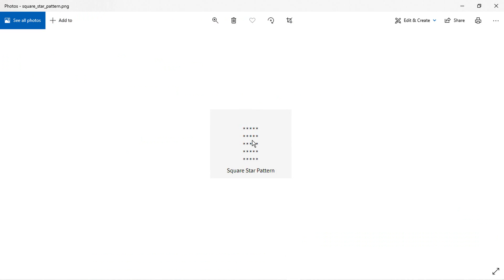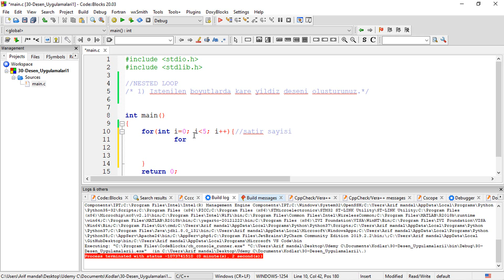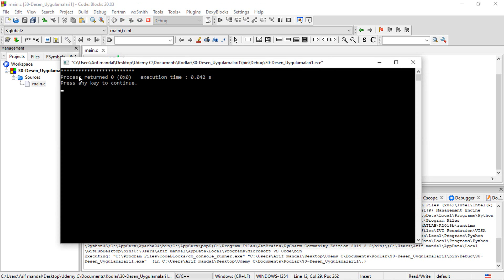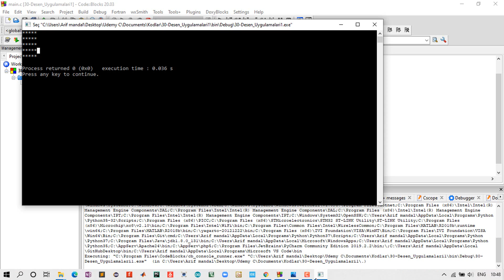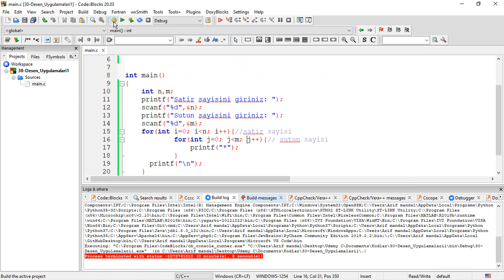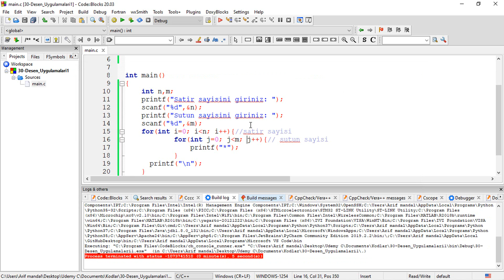Gömülü Sistemler için C Programlama Eğitimi - Desen Uygulaması-1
İndirimli Kurs Linki (Sadece 50.00 TL ye kayıt olabilirsiniz, stm32 kursunun ücretsiz linkini istemeyi unutmayın!!!)

Arkadaşlar hepinize tekrardan merhabalar, bir önceki videomuzda c dilinde önemli bir konu olan döngülerde while döngüsünü öğrenmiştik. for döngüsü ve while döngüsünün diğer videolarına udemy kursumuzdan erişebilirsiniz. Bu videomuzda ise for ve while döngüsü bilgilerimizi pekiştireceğimiz yıldızlar ile desen uygulamaları yapacağız. Sonraki videolarımızda ise uygulamalar ile devam edeceğiz. Bu uygulamalara udemy kursumuzdan ulaşabilirsiniz. Sonraki videolarımızda ise basitten karmaşığa doğru derslerimize devam edeceğiz. 149.99 TL değerinde olan bu kursumuzu yayınlanmasına özel yukarıdaki linkten sadece 50.00 TL'ye kayıt olabilirsiniz. Bu eğlenceli ve öğretici kursa kayıt olmayı unutmayın. Hepinize başarılar.

Youtube kanalımızda Gömülü Sistemler için C Diline Hızlı Bir Giriş kursumuzun tamamı ''yayınlanmamaktadır.'' Udemy de yayınlanan kursumuzun tamamına yukarıdaki link ile erişebilirsiniz.
İYİ SEYİRLER.

İletişime geçmek için:
Superpeer: